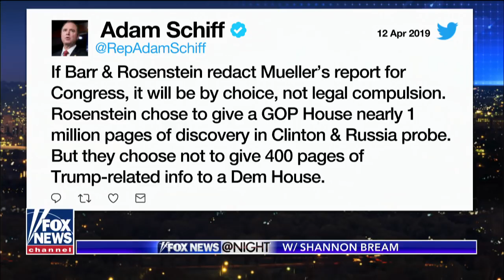AG Barr sets date to release redacted Mueller report to Congress